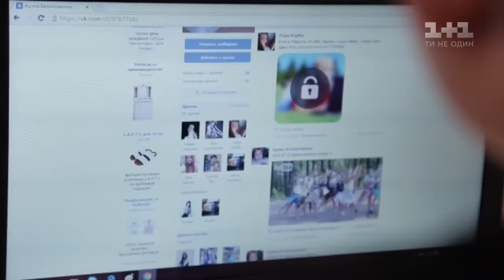Раффаэле Пападия "L'Italiano" – выбор вслепую – Голос. Дети 3 сезон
Раффаэле Пападия исполняет песню " L'Italiano" Тото Кутуньо в третьем эфире третьего сезона Голос. Дети на этапе слепых прослушиваний. Смотреть онлайн Голос. Дети 3 сезон 3 выпуск от 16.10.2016 – выбор вслепую.